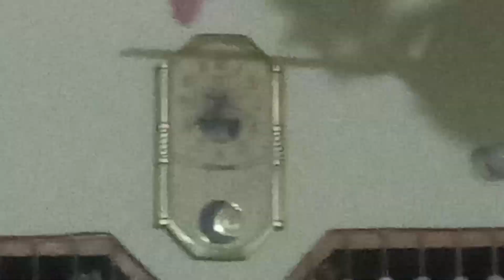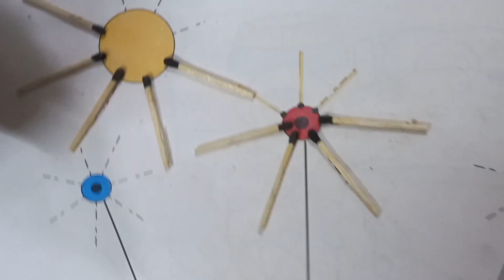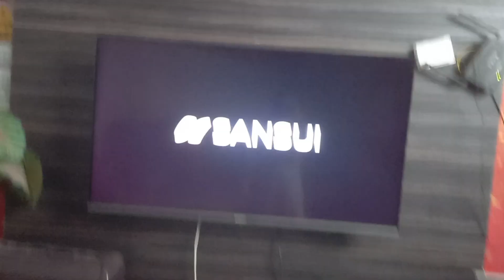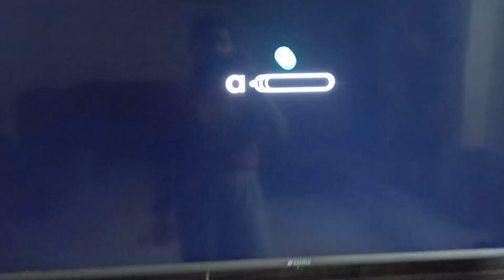Aap sabhi hamari youtube family ko dher sara thank u♥️☺️🙏🏼support ke lye|PRIYANSHI GAUR|VLOG|DEHLI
aap sabhi ka support eeshi bana rahe please
thank u mere pyare dosto 😊😊♥️♥️👍☺️☺️